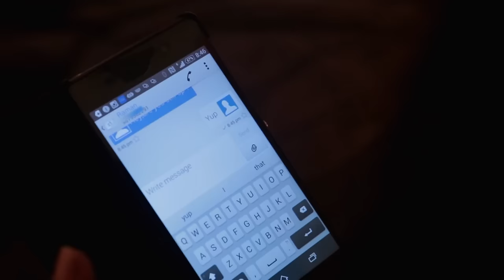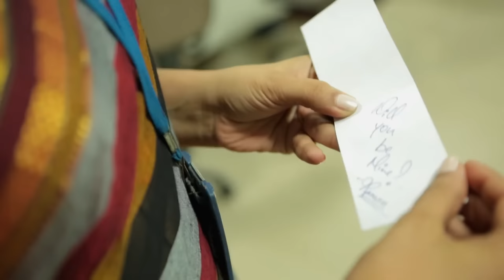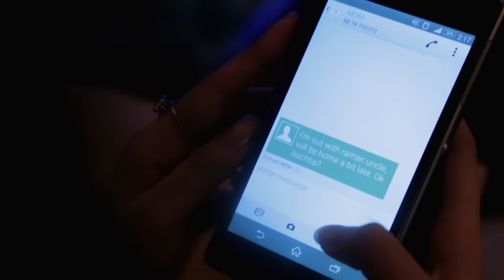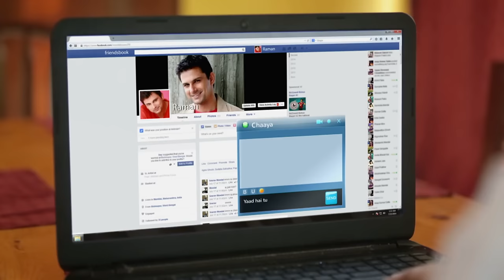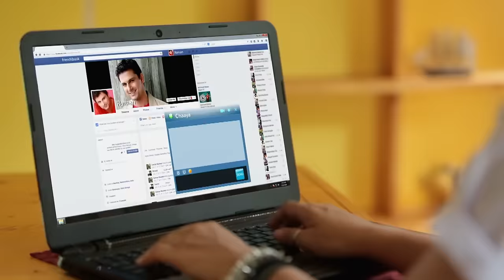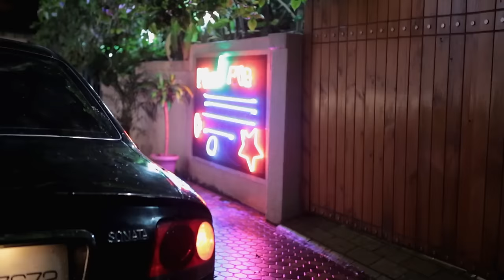MTV Webbed | Episode S2-E18 | A daughter scorned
Watch the story of a mother who finds affection in a long lost friend, and a daughter who wants that story short-lived. How tangled can you get in the web of lies and deception?